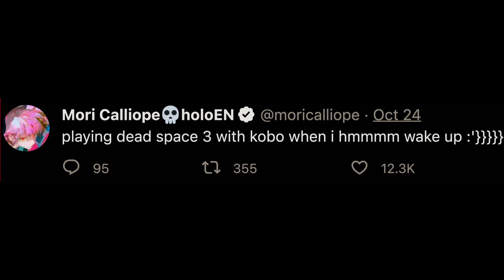Kobo Loves Her DAD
- - ▬▬▬▬▬▬▬▬▬▬▬▬▬▬ஜ۩۞۩ஜ▬▬▬▬▬▬▬▬▬▬▬▬▬▬
Kobo And Calli Dad and Son teetee bonding
Kobo's Channel: